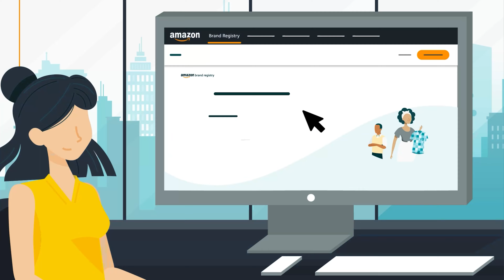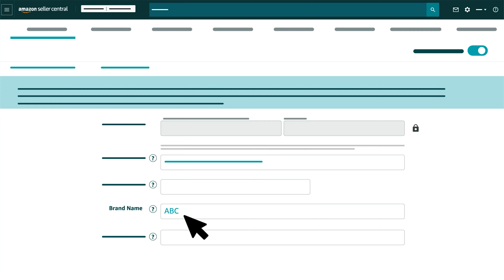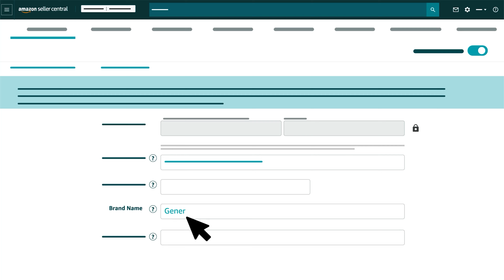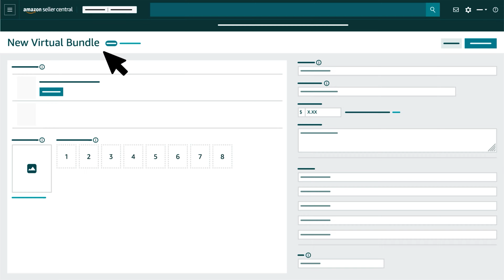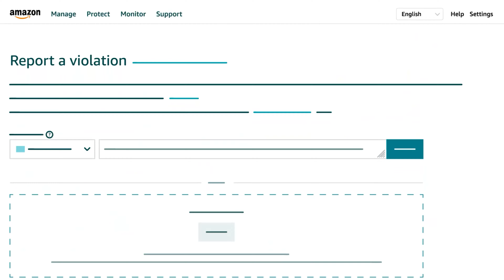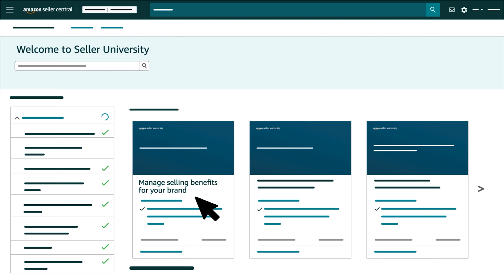Next steps for sellers who’ve enrolled a brand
Review key steps you should complete after enrolling your brand in Amazon Brand Registry.

Additional links:
Have a selling account?